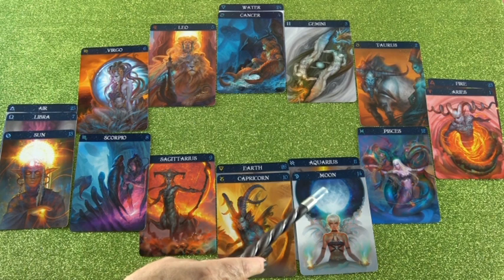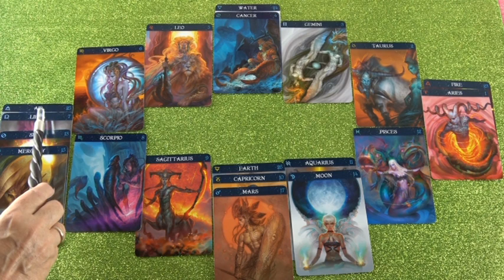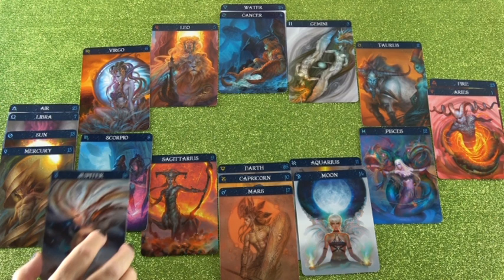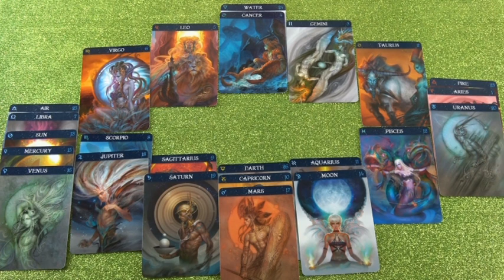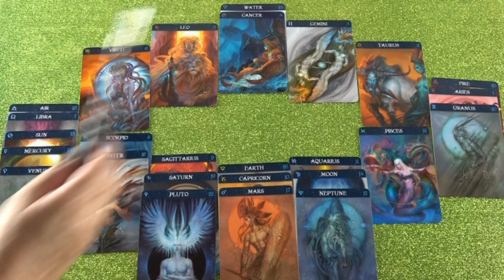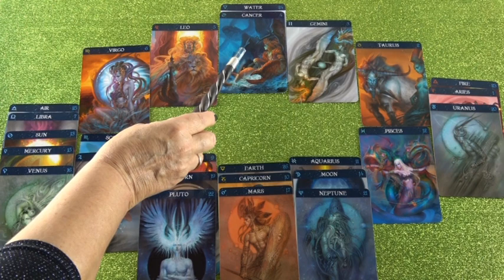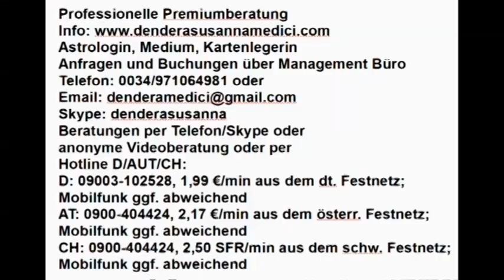Vedisches Tageshoroskop 20.10.2018 (Samstag)